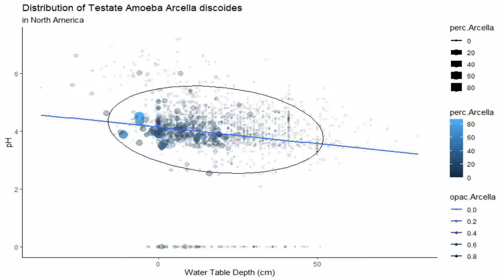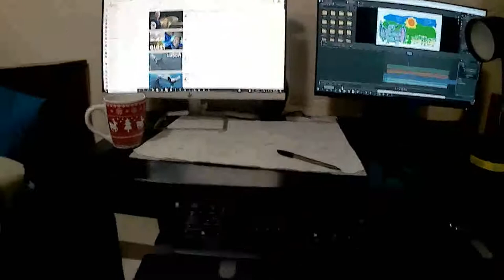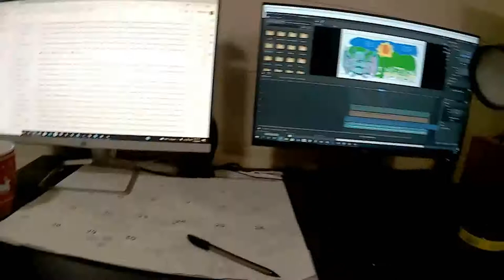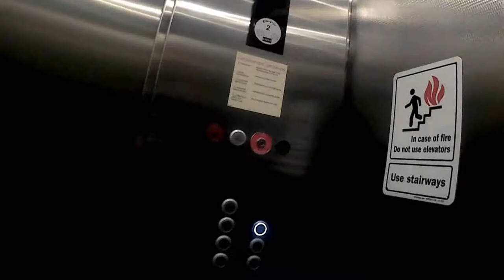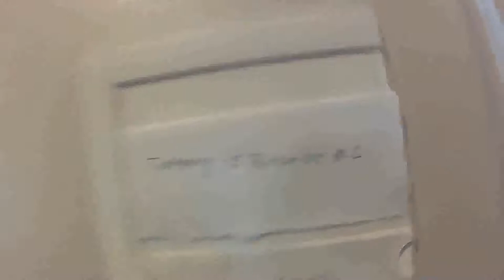Day in the Life of a Paleontology Grad Student at Lehigh University (Summer 2021) | DragonTouch 4k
I recently got a Dragon Touch 4K Vision 3 digital diving camera. I thought I would shoot a day in my life at Lehigh University during the Summer Semester as I do research  and work on crafting my dissertation proposal.